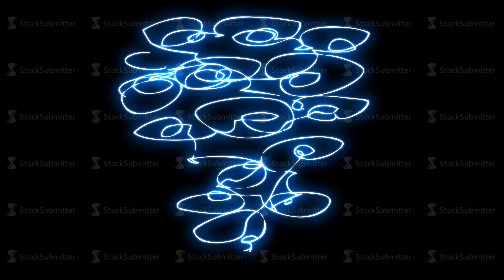4K Liquid Elements Glow Loops. Drag and drop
4K Liquid Elements Glow Loops. Drag and drop. Pre-rendered with alpha channel with 4K resolution.